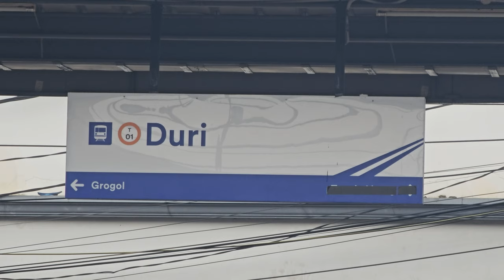[4K] (Part 3/3) Stasiun Duri: Kompilasi Kereta JR 205, TM 6000, EA 203 | KRL Commuter Line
Kompilasi KRL Commuter Line Lin Cikarang, Lin Tangerang, Lin Bandara: JR 205 Rheostatik, JR 205 VVVF, Tokyo Metro 6000 VVVF, KAI Commuter EA 203 di Stasiun Duri.